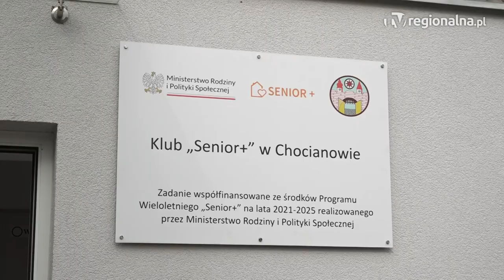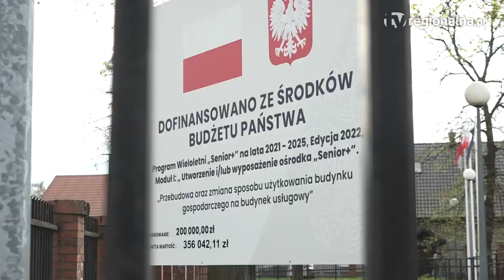CHOCIANÓW. Seniorzy mają swoje miejsce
Po wielu latach oczekiwań w Chocianowie otwarto klub Seniora. Dzięki temu seniorzy będą mieli swoje miejsce, w którym będą mogli aktywnie uczestniczyć w różnego rodzaju zajęciach a także miło spędzać czas ciesząc się swoim towarzystwem.